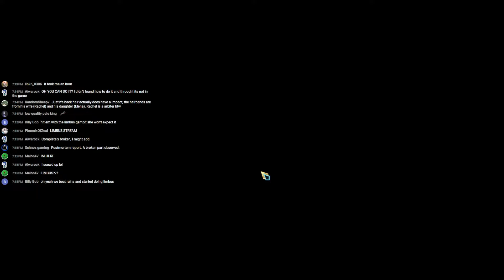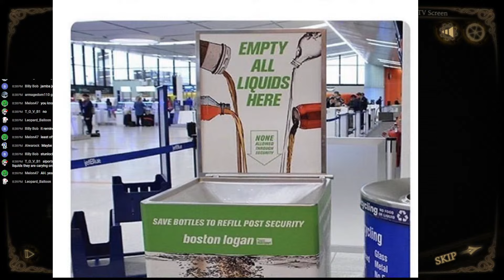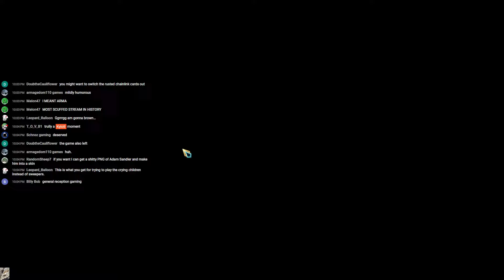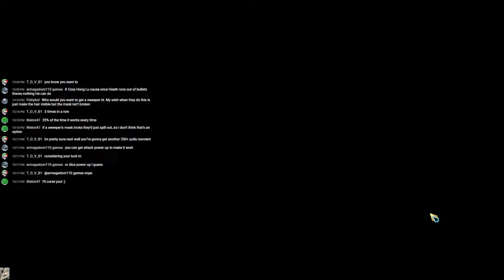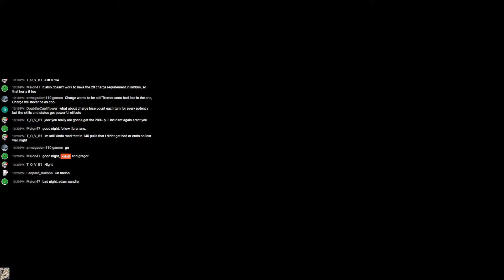On the Boundary - Library of Ruina Livestream #6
25% chance for the funny!